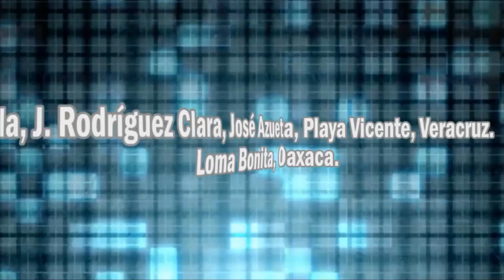programa Entorno 26 Sept 2016 01